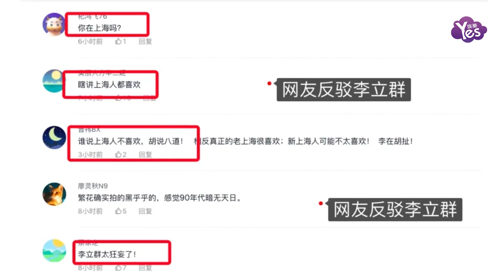李立群吐槽《繁花》：導演經驗不足看不懂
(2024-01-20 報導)